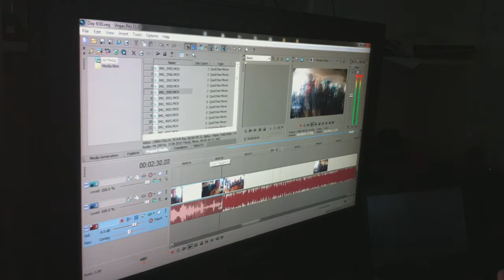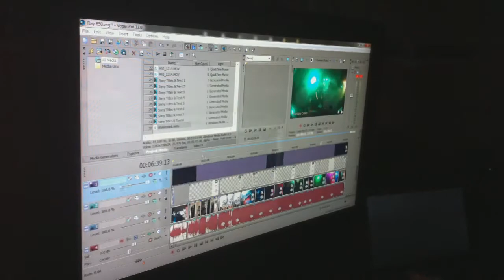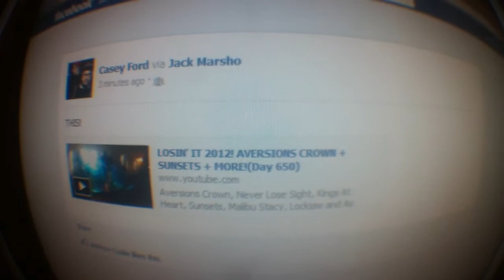Overnight Fame(Day 651)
I get friend requests. Ye.
LINKS